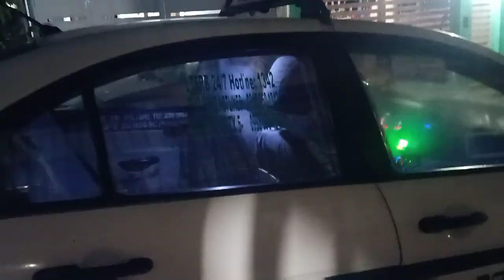Buy and repack relief food for the victim of typhoon Ullysis!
salamat ng marami sa mga sponsors lalo na sa grupong Hotbabes. sa mga readers ng hr na siyang nag abot dagdag pundo maraming salamat! god bless you all po!